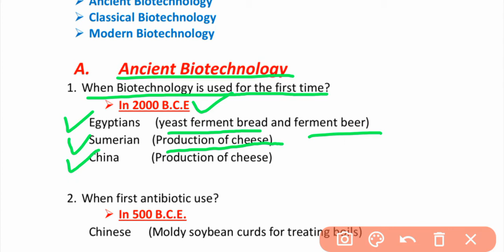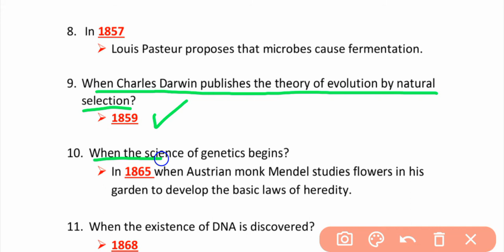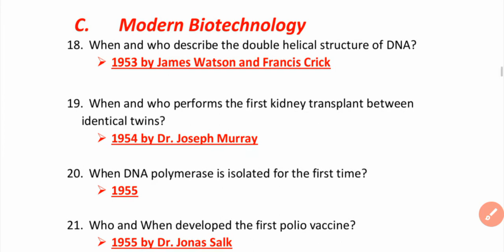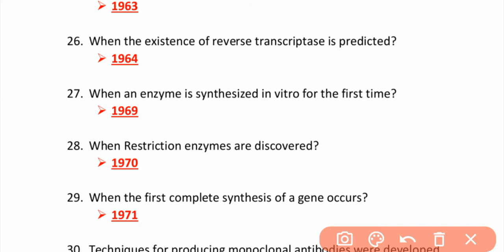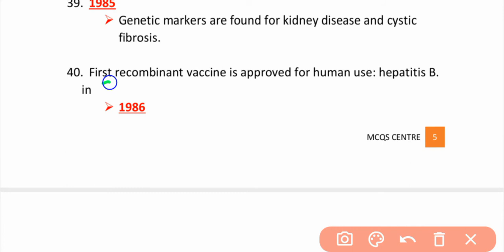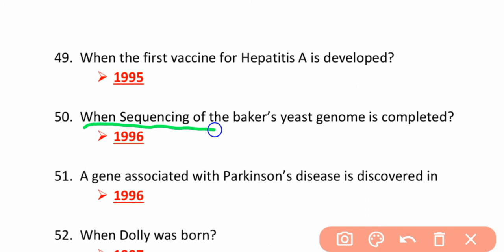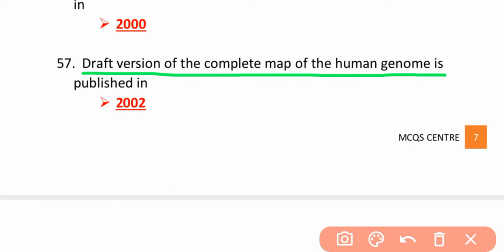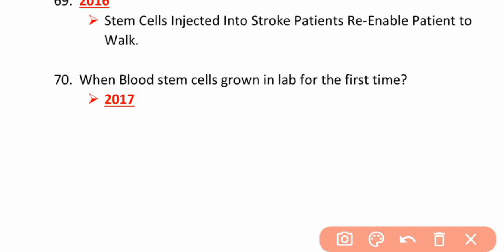History of Biotechnology l Biotechnology MCQs l NTS-PPSC-FPSC-PFSA lLecturer of Biology and Biotech.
Very important repeated MCQs of History of biotechnology For PPSC, FPSC,
NTS, PGT, TGT, GIC and  upcoming jobs of PFSC
Lecturer of Biology and Biotechnology